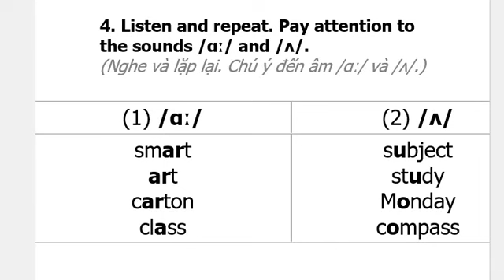4. Listen and repeat. Pay attention to the sounds /ɑː/ and /ʌ/.A Closer Look 1 - Unit 1. Tiếng Anh 6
0:00
Unit 1: My New School
0:05
page eight
0:06
A closer look 1
0:09
pronunciation
0:11
/ɑː/ and /ʌ/
0:14
activity 4
0:16
listen and repeat
0:19
pay attention to the sounds
0:20
/ɑː/ and /ʌ/
0:24
(1) /ɑː/
0:28
smart
0:31
art
0:34
carton
0:37
class
0:39
(2) /ʌ/
0:42
subject
0:46
study
0:48
Monday
0:51
compass